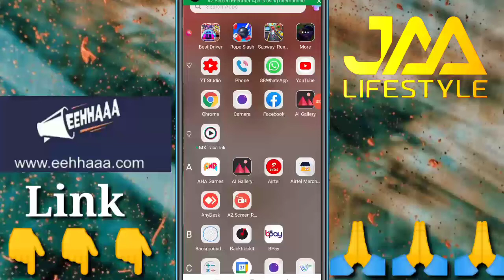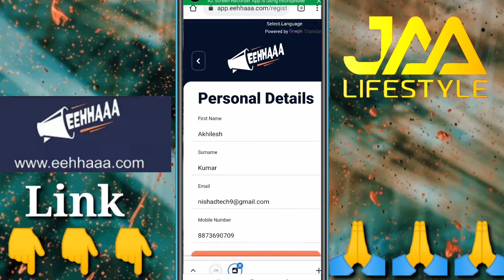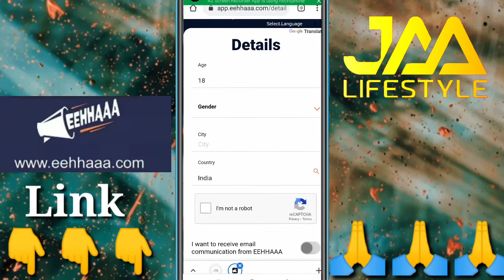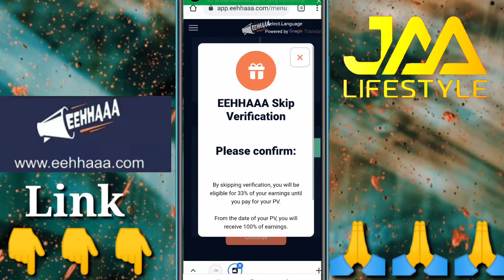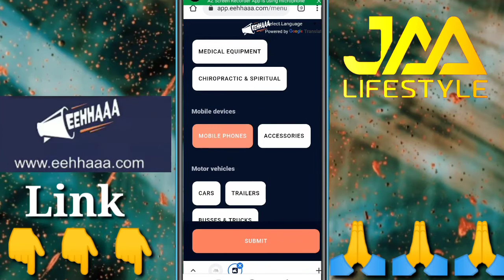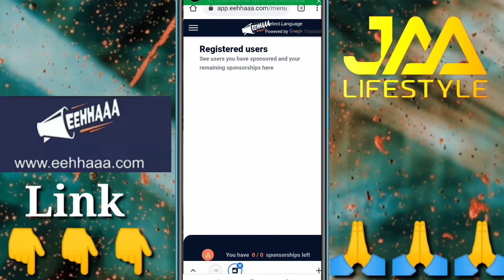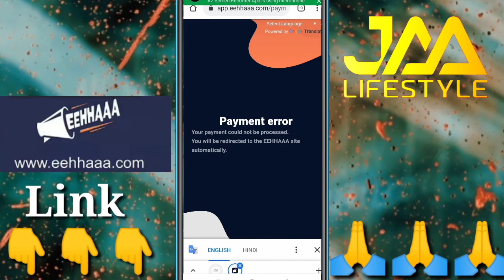Jaa lifestyle Eehhaaa registration Kaise kare full detail | EEHHAAa Registration Free Free बिना KYC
social media link online
Whatsapp group link for support team

Insta I'd -- @akhilesh_nishad_ji

jaalifestyle new plan video

jaa_lifestylein_ hindi
jaa lifestyle in telugu
earning money
 life style
 fantasy world
dream 11
online job at home
 adc news
prime nxt
 jaa lifestyle real or fake
 jaa lifestyle Tamil
how to withdraw jaa lifestyle
I am satoshi Tamil
starring crazy ragz_
in tamil

jaa lifestyle
 jaa lifestyle plan
jaa lifestyle business plan
new plan 2020
new roi plan 2020
jaa_lifestyle_income_planMLM PLAN
 GENERATION PLAN
BINARY PLAN
 LEVEL PLAN
SEARCH MLM PLAN
 SEARCH MLM
 SERACH
MLM
 PLAN
 HYBRID PLAN
 CRYPTOCURRENCY
CURRENCY
 BITCOIN
ETHERIM
COIN
 CROWDFUNDING
AUTOFILL PLAN, SINGLE LAG PLAN
 PRODUCT BASE PLAN

NETWORK MARKETING
 CHAIN SYSTEM

jaa lifestyle

 jaa lifestyle plan

jaa lifestyle full details

 jaa lifestyle kyc verification
jaa lifestyle kyc update

 jaa lifestyle bangla review

 jaa lifestyle news
 jaa lifestyle new video

 jaa lifestyle information

techz kk

 online earning

online earning plan

jaa lifestyle in hindi

 jaa life style review

 jaa lifestyle review full plan

jaa lifestyle kyc

jaa lifestyle

jaa lifestyle scam

mlm opportunity online

Jaa Lifestyle क्या है

 Social Trade का बाप

jaa lifestyle plan

jaa lifestyle sign up

jaa lifestyle company

how to join jaa lifestyle
 jaa lifestyle scam or real

 Jaa lifestyle scam review

jaa lifestyle

 jaa lifestyle plan

jaa lifestyle scam

jaa life style

jaa life style plan

JAA LIFESTYLE

JAA LIFESTYLE PLAN
 JAALIFESTYLE BUSINESS PLAN
 JAA LIFE STYLE

visit 🖕🖕🖕
Pilot Project
EEHHAAA REGISTRATION

              🔥ABOUT CHANNEL 🔥 💀💀 WORNING💀💀 🚫🚫 DISCLAIMER 🚫🚫 I Am Not Financial And Investment Advisers. I Am A YouTuber My Work Is Create Videos And Publish. Always Invest Behalf On Your Own Risk And Your Own Decision. Me And My Channel Not Responseble About Your Loose And Profits

If You Promote Your Plan On YouTube & Facebook & WhataApp & Text Message of Contact Me ➖➖➖➖➖➖➖➖➖➖➖➖➖➖➖ For Create Plan PDF File आपने प्लान को प्रोमोट कारना चाहाते हो फेसबुक & इउटिउव & WhataApp Par Contact Kare Direct WhataApp ➖➖➖➖➖➖➖➖➖➖➖➖➖➖➖ WhataApp 👉 Text 👉 👇👇 Call 👉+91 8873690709